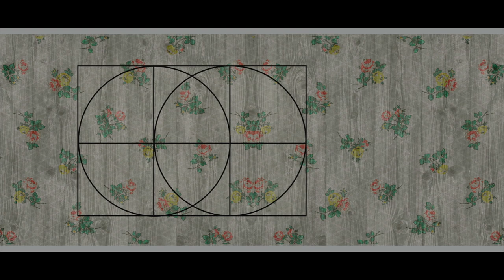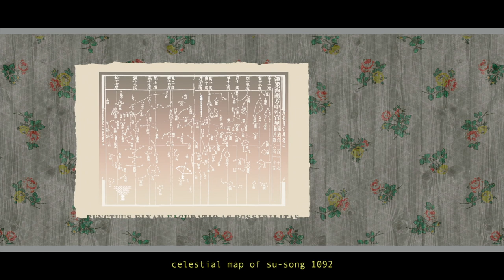broken eyepiece 2 27jul2019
The Remake of ... 'Broken Eyepiece' (1981/2019)

From Analog to Digital (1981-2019)
HD image for screen (video), print, wall, or lightbox / size recommended: 153 cm x 68,78 cm

This work is the digital version of Broken Eyepiece, a silkscreen on paper (51 sieves and 40 copies) that I made in 1981. An elaborate mise-en-scène on the act of seeing and the contextual peculiarities of the artistic image based on the deconstruction, poetic and literal, of the picture understood as an object: the Framework (inside/outside - art/not art); the Paper as support and 'window' for the possible images; the inescapable presence of the Onlooker, and the different perspectives and spaces in which the floating image is inscribed to the 'ornamental dimension' of the Wallpaper, just like a vignette. A 'nocturnal aesthetic' based on the constellation as a punctual system of open forms and eclectic relations.

Unlike painting and other traditional media, the specific procedures of graphic arts, the analytical breakdown to which the image is subjected (as in a film or video editing) is exponentially enhanced by digital technologies and their unprecedented creative possibilities.

That I chose to produce a Video that concisely shows the execution, the reinterpretation of the former work (simultaneously with the final image in a digital format) is because I am interested in showing the syntactical and technical details in the process, the ingredients, layers and relations that constitute the final result. A kind of visual 'ekphrasis' where our subconscious can play a very significant role.

The fact is that people do not know what happens in the artist's mind while composing his work. The artistic thought, the poiesis. The invisible part of the art.

Mauricio Cruz Arango